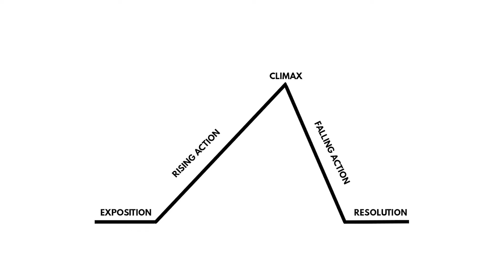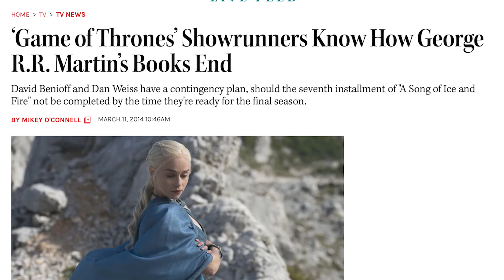GAME OF THRONES Finale is Better Than You Remember!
With the arrival HOUSE OF THE DRAGON's season 2 premiere now is the perfect time to revisit the original GAME OF THRONES finale! Did it deserve all the hate it got, or was it a victim of impossible fan expectation? DJ revisits the final fates of Jon Snow (Kit Harington), Daenerys Targaryen (Emilia Clarke), Tyrion Lannister (Peter Dinklage), Sansa Stark (Sophie Turner), Arya Stark (Maisie Williams), and the rest of the once beloved inhabitants of Westeros, and examines what works about the finale and tries to uncover what lessons HOUSE OF THE DRAGON can learn as Rhaenyra (Emma D'Arcy) Daemon (Matt Smith), and Alicent (Olivia Cooke) battle for the throne once again!

More DJ!

Only Stupid Answers!